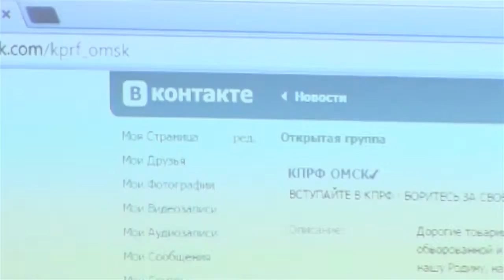Партийное училище при Омском Обкоме КПРФ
В Омском Обкоме КПРФ начало работу партийное училище. С курсантами опытом, знаниями поделился Андрей Алехин - депутат Законодательного Собрания Омской Области и Анастасия  Князькова - руководитель пресс-службы Омского Обкома КПРФ.